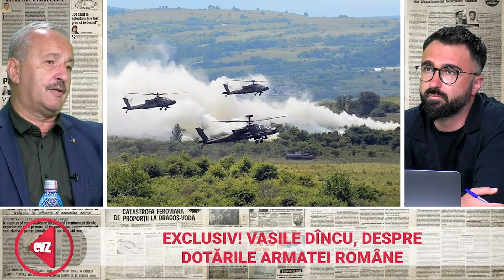DIANA, zeița NATO! Program de 2 miliarde de euro. Vasile Dîncu: „Pacea nu mai este asigurată”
Mult trâmbițatul program de accelerare a înarmării și a dezvoltării industriei de apărare în toate țările NATO intră în linie dreaptă, după cum a anunțat Vasile Dîncu, ministrul Apărării, la podcastul EVZ Capital „România lui Cristache”.